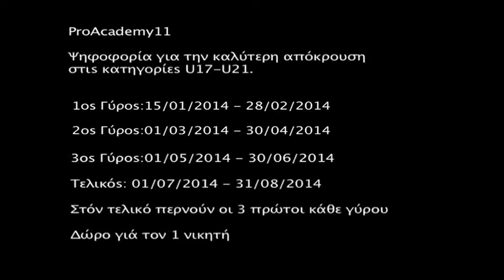ProAcademy11 Best Save U17-U21 3οs γύροs 01.05.2014 - 30.06.2014